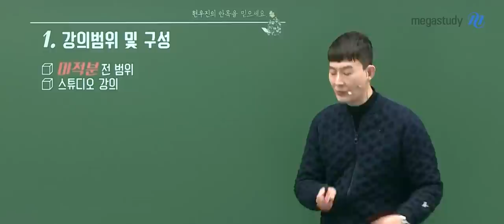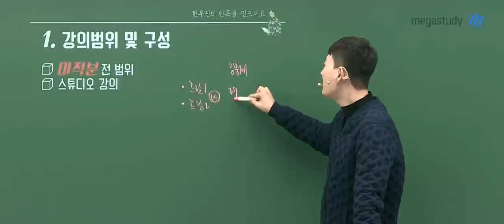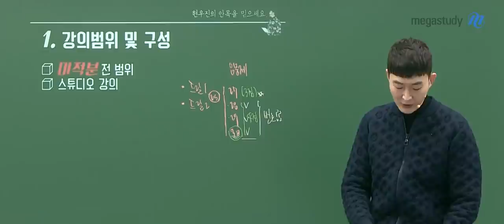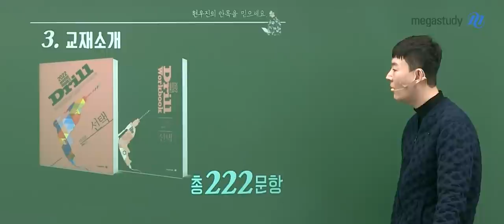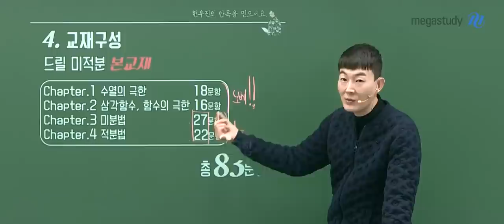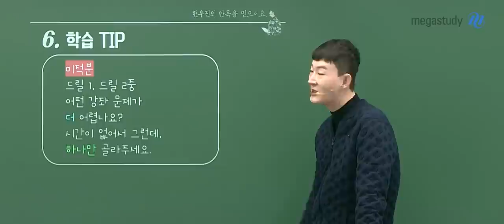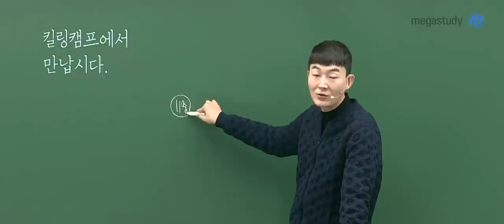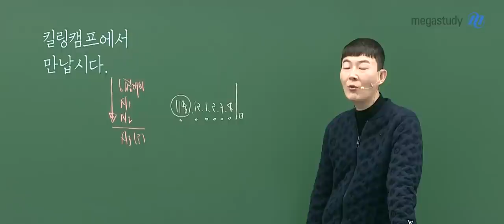[메가스터디] 수학 현우진 쌤 - ◆ 현우진의 약점체크 2022 Drill 미적분 OT ◆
◆ 현우진의 약점체크, 2022 Drill ◆
드릴 미적분 강좌 완강 & 교재 입고 완료!

■ 수능에 출제될 수 있는 모든 상황 훈련
■ 익숙해진 기출문제가 아닌 참신한 신규 문항 수록
■ 하나의 문항에 담긴 다채로운 접근법 학습
■ 현우진처럼 풀이하는 사고 과정 훈련

2등급과 1등급 사이, 반드시 존재하는 훈련!
현우진의 약점체크 Drill

강좌 및 교재와 관련된